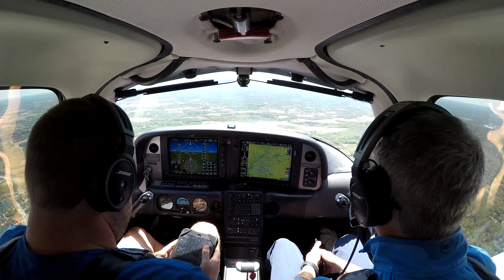Unable to Get Clearance Into the CVG Bravo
Cincinnati was busy.  This was the first time I've been denied clearance into the CVG Bravo.